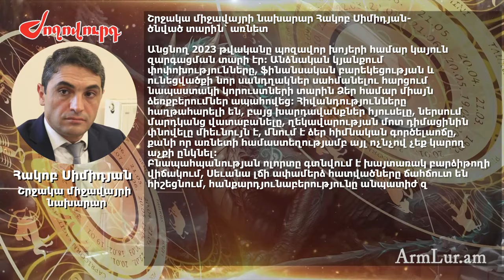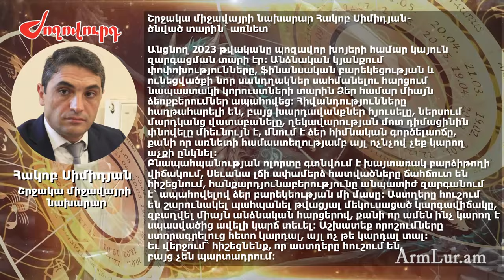Աշխատեք որոշումները ստորագրելուց հետո կարդալ. Հակոբ Սիմիդյանի աստղագուշակը